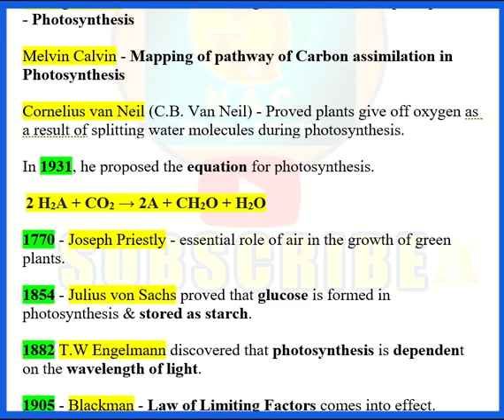Class 11 & 12 Biology Chapterwise NCERT Scientists Name & Discoveries Full List